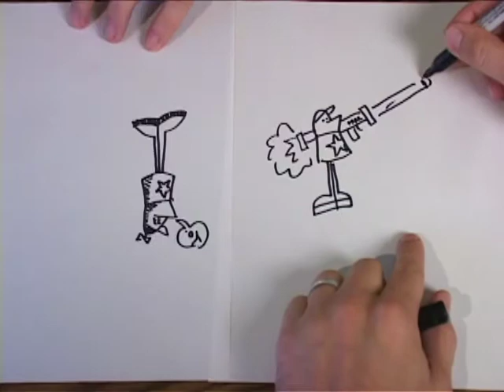Sketchbook Drawings (Homestar Runner)